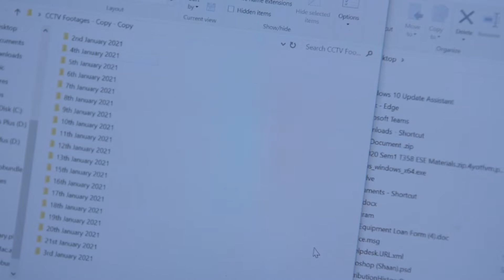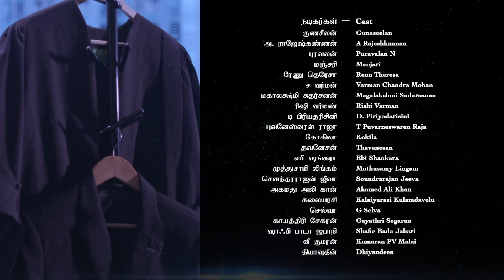Dhuruvangal துருவங்கள் EP25 | Tamil Web series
Dhuruvangal focuses on the law firm of Rajah and Durai Associates. Plots typically feature the firm's involvement in various high-profile criminal, civil and family cases that often mirror familiar and current events. Conflict between legal ethics and personal morality will be a recurring theme. Some episodes will contain light comedy sequences. The series will also focus subtly on the professional and private lives of the partners of the law firm. It also traces the lawyers struggle to balance...